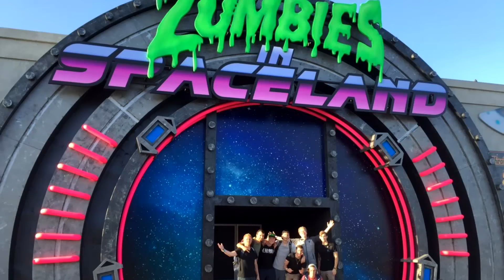INFINITE WARFARE ZOMBIES!!! (Early Gameplay 100% Legit No Scam Moneyback Guaranteed)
�Ц Thank you Activision for Inviting Us!

�ϻ ZHOUSE �ϻ